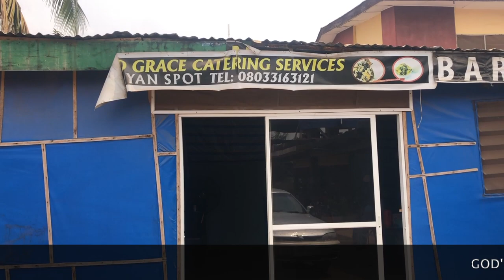How To Start Bottled And Sachet Water Factory - Ibadan Vlog Day 2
How To Start Bottled And Sachet Water Factory - Day 2 in Ibadan is a lovely day where we woke up, do a little workout, eat some lovely delicious home cooked and out door buka pounded yam with some nice goat meat.
 Then we moved to the multi million naira water factory.
 I am always happy to see that we Nigerians/Africans are doing great things in our home land.
 I hope very soon, our government can start supporting us.